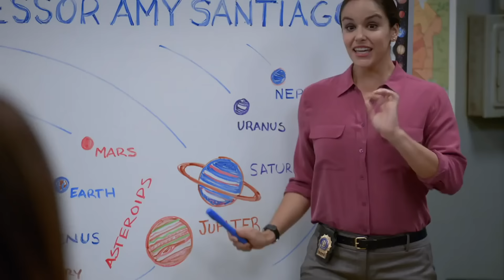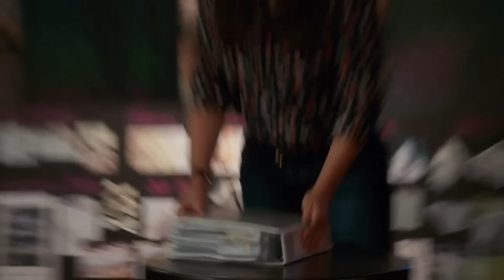Amy Santiago Nerd Moments | Brooklyn Nine-Nine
When it comes to admin she can hardly keep it in her pants. Here are some of Amy Santiago's ultimate nerd moments.